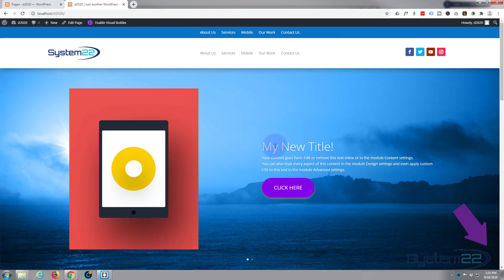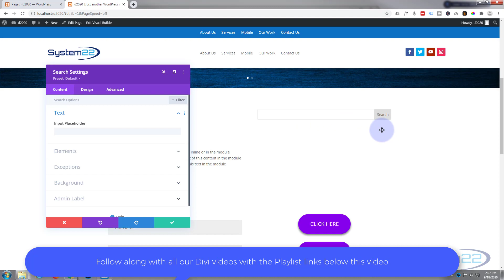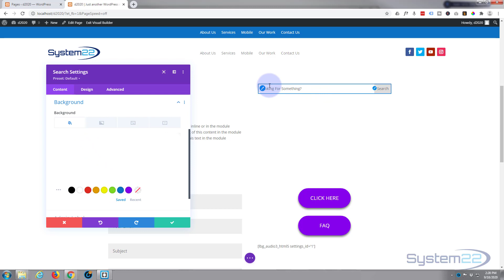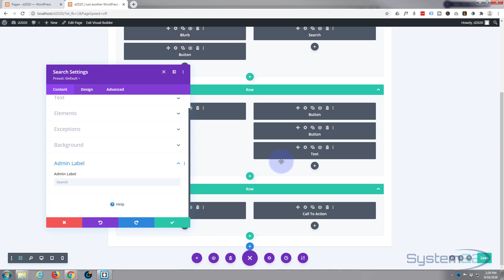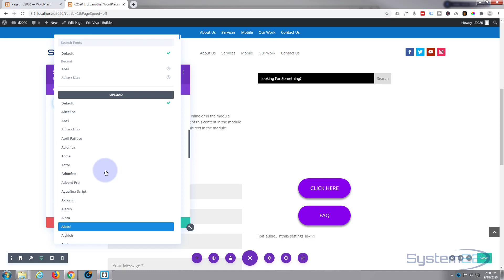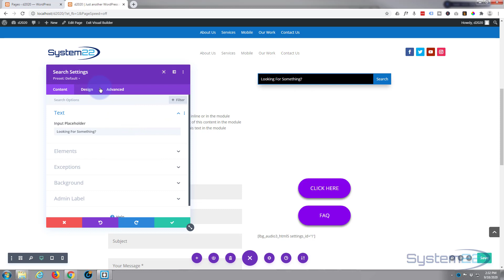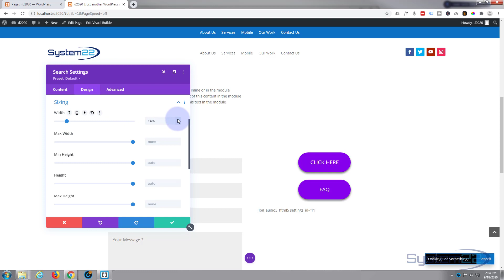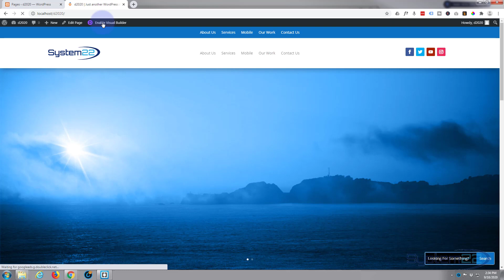Divi Theme Custom Search Box 👈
Divi Theme Custom Search Box. The Divi theme from elegant themes is absolutely awesome.